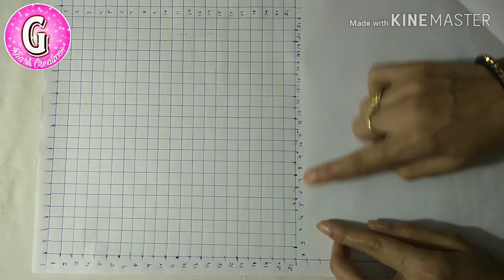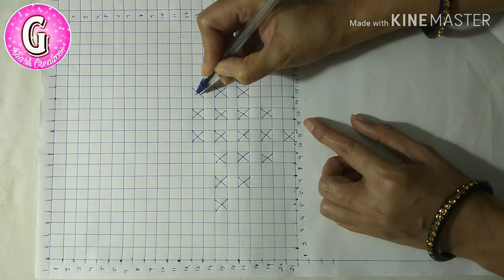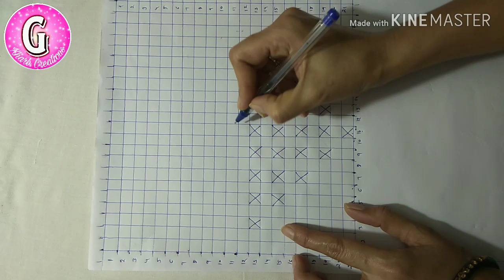Heart shape pillow cushion cover smocking design new trendy pattern making in hindi at home cojin